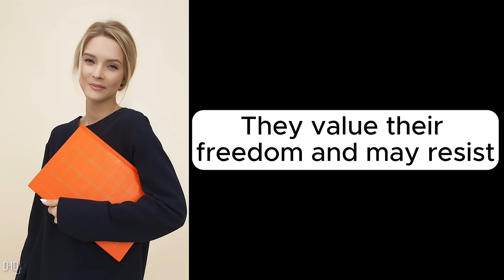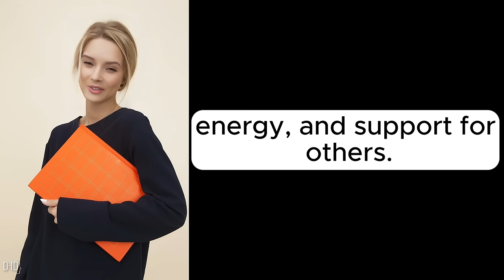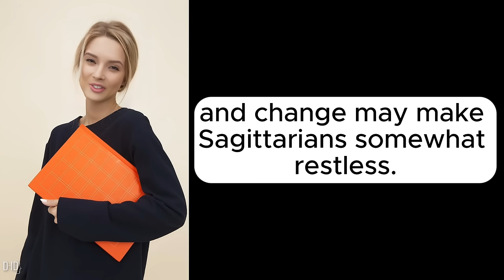♐"Restless, Impulsive and Independent: Top 10 Sagittarius characteristics!"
"Unlock the vibrant world of Sagittarius! 🏹✨ Join us as we delve into the 10 captivating characteristics that define those born under the adventurous sign of Sagittarius. From their boundless optimism and love for exploration to their philosophical minds and infectious sense of humor, Sagittarians are a force to be reckoned with. Discover what makes these individuals tick and gain insights into the unique traits that shape their personalities. Whether you're a Sagittarius yourself or just fascinated by astrology, this video is your guide to understanding the spirited energy and zest for life that defines the Archer. Ready to embark on a cosmic journey? Hit play and let's explore the fascinating world of Sagittarius together!

Products that can help you get 2024 started right:

The Herbal Astrology Oracle: A 55-Card Deck and Guidebook (Amazon)

Astrology Wall Calendar 2024 (Amazon)

Guided Astrology Workbook (Amazon)